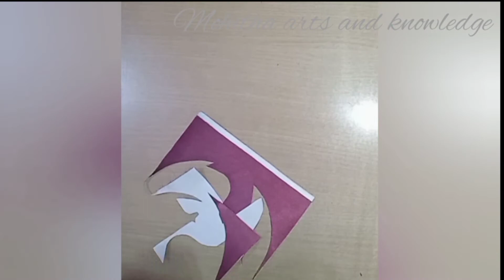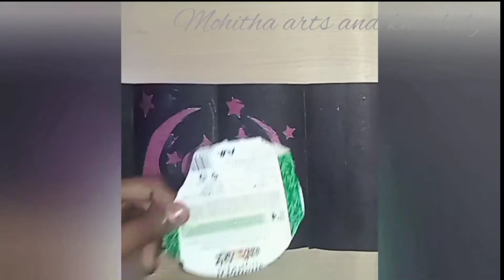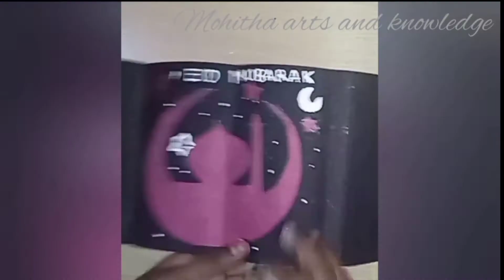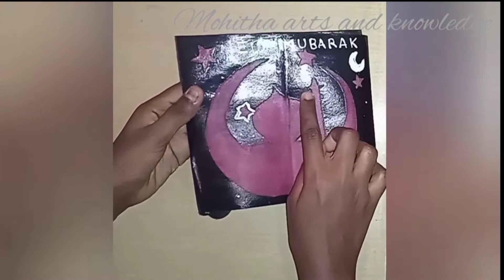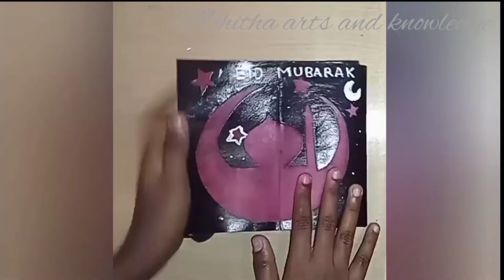Eid Mubarak Craft-1/ Ramadan Greeting card (Tamil)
MOHITHA ARTS AND KNOWLEDGE

Keep supporting